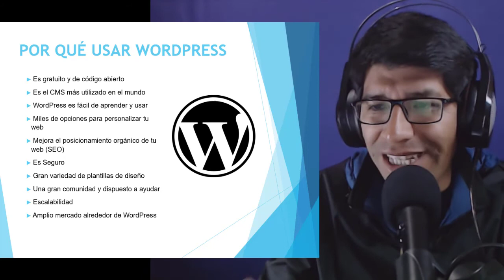Por Qué Utilizar WordPress | Por Qué Elegir WordPress 👉 10 Razones para usar WordPress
¿Por qué utilizar WordPress? ¿Por qué elegir WordPress?, En este video descubre las 10 Razones para usar WordPress. ¡Bienvenido al mejor video que existe en YouTube!

Por Qué Utilizar WordPress | Por Qué Elegir WordPress: Una Mirada Detallada

Desde sus humildes inicios en 2003, WordPress ha recorrido un largo camino, convirtiéndose en el sistema de gestión de contenidos (CMS) más popular del mundo. Actualmente, alimenta más del 30% de los sitios web en Internet. Pero, ¿cuál es el motivo detrás de su enorme popularidad? Si te encuentras decidiendo qué plataforma usar para tu sitio web, aquí te presentamos las razones por las cuales deberías considerar WordPress.

1. Es gratuito y de código abierto.
Una de las principales ventajas de WordPress es que es completamente gratuito. No tienes que pagar ni un centavo para descargar, instalar o modificarlo. Además, al ser de código abierto, cuenta con una comunidad gigantesca de desarrolladores que contribuyen constantemente para mejorarlo.

2. Flexibilidad sin igual.
¿Quieres un blog, una tienda en línea, un portafolio o incluso un foro? No importa cuál sea tu objetivo, WordPress te ofrece la flexibilidad para crear cualquier tipo de sitio web. Con miles de temas y plugins, puedes personalizar tu sitio como lo desees.

3. Fácil de usar.
El proceso de instalación de WordPress es simple, y la interfaz es amigable incluso para principiantes. Añadir nuevas páginas, publicaciones o imágenes es una tarea sencilla que no requiere conocimientos técnicos.

4. SEO amigable.
WordPress, por defecto, ya es bueno para los motores de búsqueda. Además, existen numerosos plugins SEO, como Yoast SEO, que te ayudan a optimizar aún más tu sitio y mejorar su visibilidad en los resultados de búsqueda.

5. Seguridad sólida.
A pesar de ser una plataforma popular y, por lo tanto, un objetivo principal para los hackers, WordPress es, en sí mismo, muy seguro. Siguiendo buenas prácticas y utilizando plugins de seguridad confiables, puedes fortalecer aún más la seguridad de tu sitio.

6. Una comunidad activa y de apoyo.
Con millones de usuarios en todo el mundo, siempre hay alguien dispuesto a ayudar. Hay foros, blogs, tutoriales y talleres dedicados exclusivamente a WordPress.

7. Actualizaciones y mantenimiento fáciles.
WordPress se actualiza regularmente para mejorar su funcionalidad y seguridad. Además, con un solo clic puedes actualizar tu versión de WordPress, así como tus plugins y temas.

8. Integración sencilla con otras plataformas.

9. Personalización a tu alcance.
Con miles de plugins y temas disponibles (tanto gratuitos como premium), puedes agregar cualquier funcionalidad que imagines a tu sitio.

10. Movilidad.
La mayoría de los temas de WordPress ya son responsivos, lo que significa que tu sitio se verá y funcionará bien en cualquier dispositivo, incluidos smartphones y tablets.

Conclusión:
La elección de la plataforma correcta para tu sitio web es crucial, y WordPress, con todas sus características y beneficios, se destaca como una elección obvia para muchos. Ya sea que estés comenzando un blog personal o construyendo un sitio de comercio electrónico, las razones para usar WordPress son claras.

¿Todavía te preguntas "Por Qué Utilizar WordPress | Por Qué Elegir WordPress"? Te invitamos a ver nuestro video en YouTube donde profundizamos en cada punto y mostramos ejemplos prácticos de lo que esta plataforma puede hacer por ti.